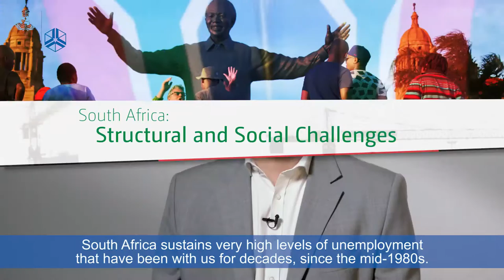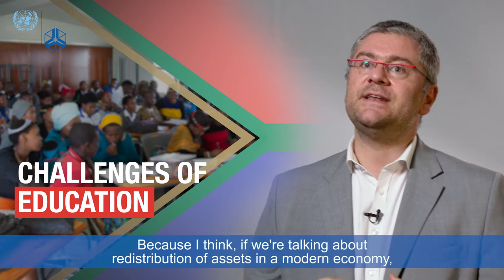Michael Sachs – Structural and Social Challenges in South Africa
In this video Michael Sachs, Head of the Budget Office at the National Treasure, discusses poverty and inequality in South Africa. He outlines the structural and social challenges the region faces.